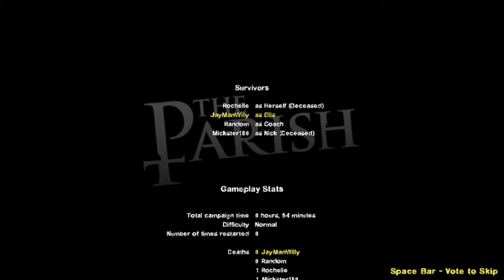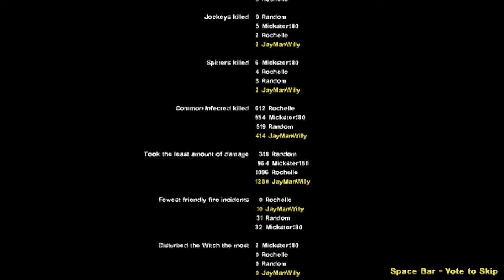Mick's Fetish JayMan & Friends Play::Left 4 Dead 2 ep.23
PS4 jaymanwilly